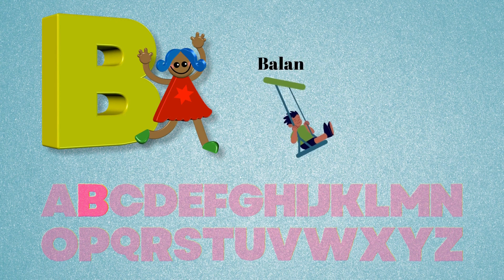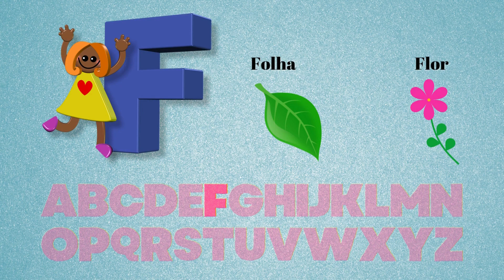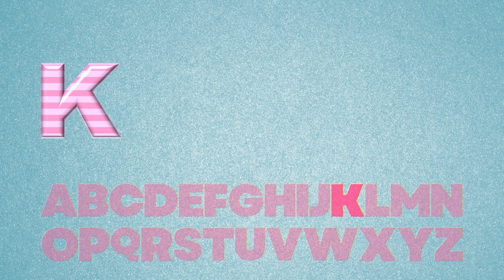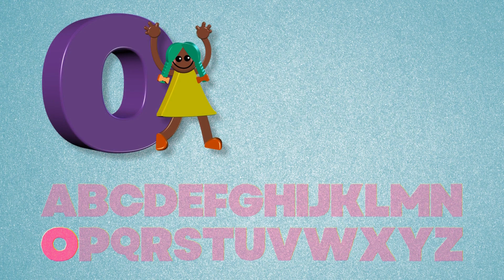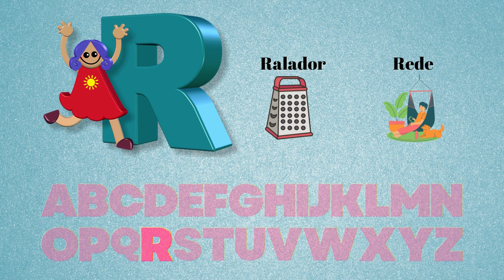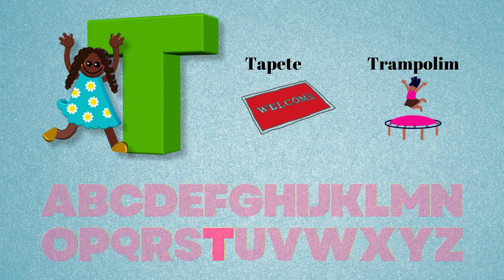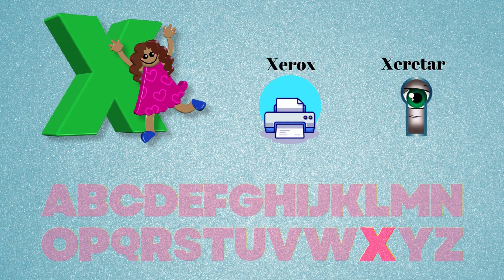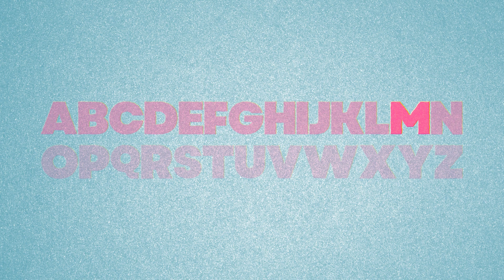ABC COM AS MENINAS E NOVAS PALAVRAS I venha aprender I alfabeto I abecedário I alfabetizacao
Formas de Ensinar o Alfabeto/ Abecedário para as Crianças - Leia matéria no Blog 🔽

Alfabeto/ Abecedário infantil
ABC português infantil
Vídeo educativo infantil
ABC infantil
Vídeos Educativos
Educativo infantil

Neste vídeo trazemos a incrível história do livro "A Princesa e a ervilha da Coleção Conta pra Mim"

🔔 Obrigado por assistirem nossos videos! Viagem à Terra das Histórias

👩‍🏫📚👨‍🏫 PROFESSORES!!! Os nossos vídeos podem ser utilizados com fins EDUCACIONAIS desde que seja utilizado o LINK ORIGINAL do vídeo, em respeito aos criadores do conteúdo!!! 👨‍🏫📚👩‍🏫

✅ Não deixe de ver também:

▶️A casa sonolenta - Audrey Wood"

▶️As bonecas da Vó Maria - por Mel Duarte

▶️Happy  - A história de um cãozinho feliz - Ítalo Amorim

▶️Pocoyo - Ser diferente

▶️Meu amigo robô por Giselda Laporta Nicolelis

▶️O cabelo da menina por Fernanda Takai

▶️O monstro das cores por Anna Llenas

Sobre o Viagem à Terra das Histórias: Viagem à Terra das Histórias é um canal de entretenimento para toda a família, porém mais voltado ao público infantil.

Neste vídeo trazemos a incrível história do livro "Voou voou"